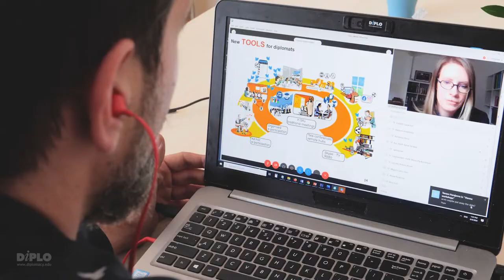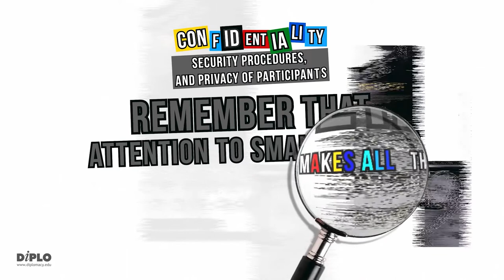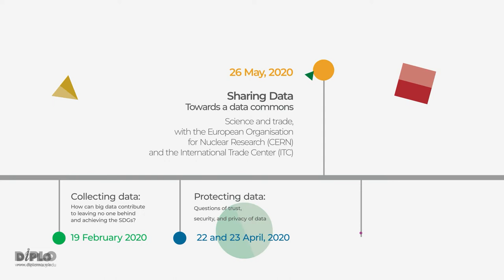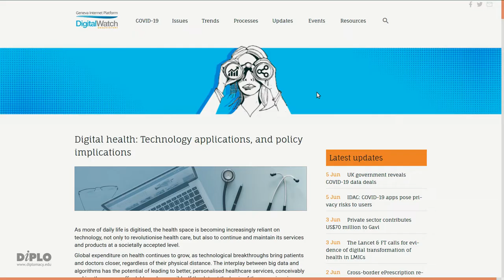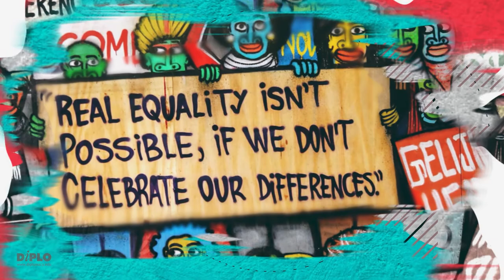Diplo/GIP's activities on digital governance during COVID-19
Video on Diplofoundation's and Geneva Internet Platform's (GIP) activities during COVID-19 for the IGF 2020 Second Open Consultations and MAG Meeting.

Due to COVID-19, the second set of Open Consultations and MAG meetings will be held online during 15-19 June 2020.

DiploFoundation